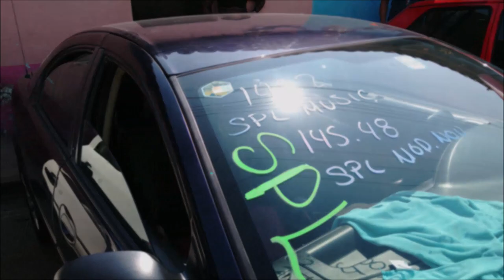¡Bajos MTX Thunder en Dodge Stratus!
El auto lo grabamos en el Car Show realizado en Metepec, Hidalgo.
Participó en la carpa de Quality.